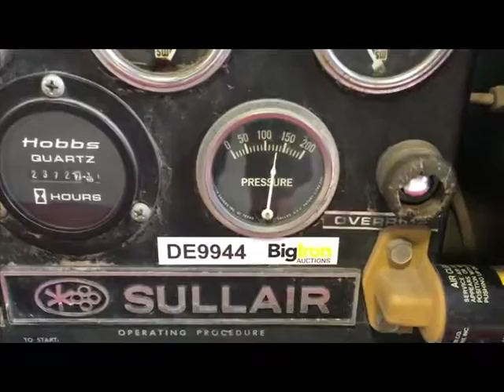BigIron.com 1975 Sullair Air Compressor 09-28-16 auction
1975 Sullair Air Compressor
For more information please see listing at bigiron.com.
DE9943